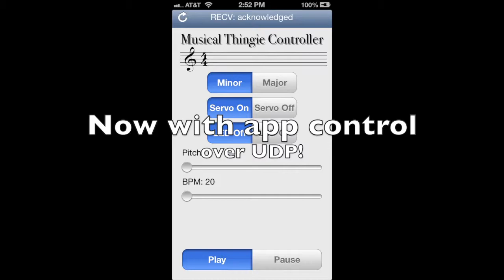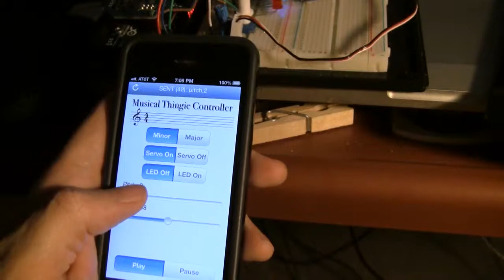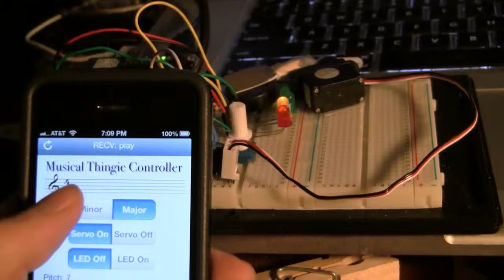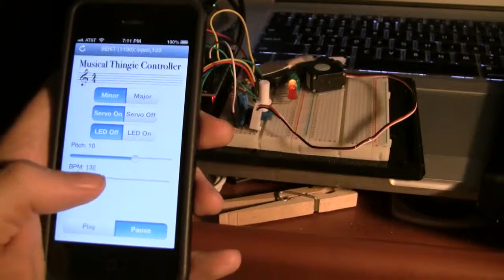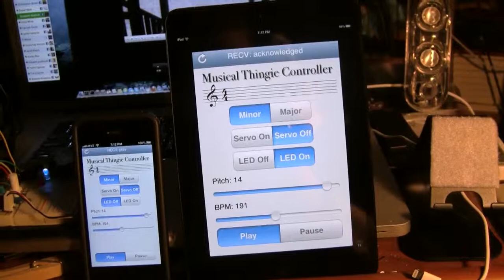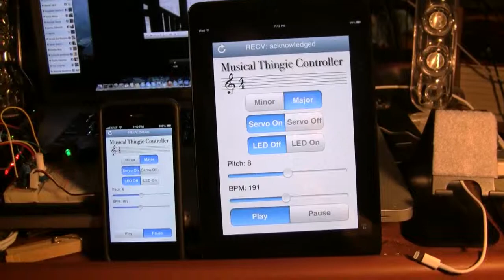The Musical Thingie V1.2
Pretty major update to the Musical Thingie Arduino project. Bidirectional communication and control via UDP with the Arduino with the official wifi shield.